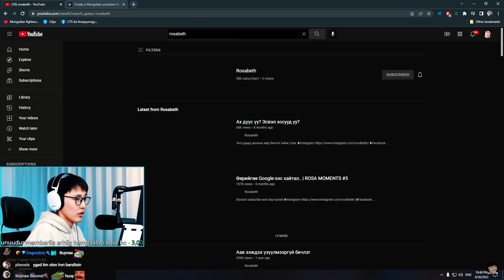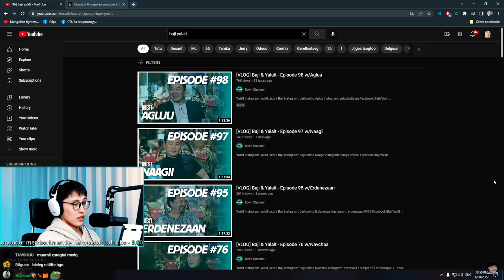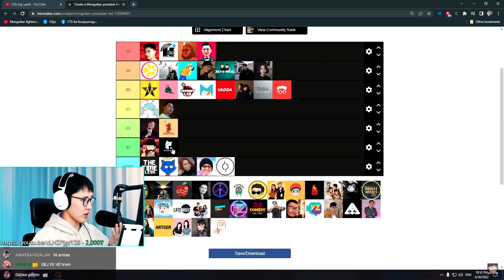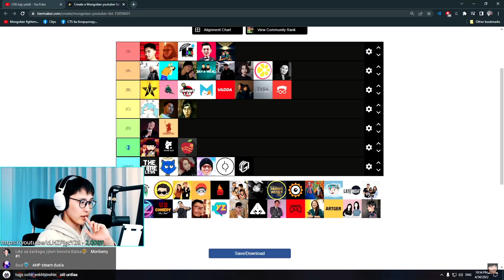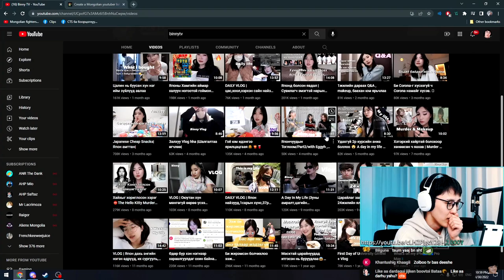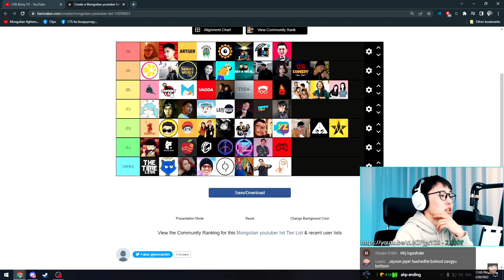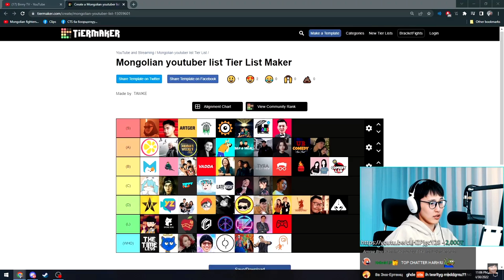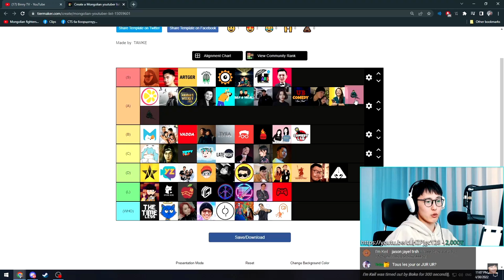@CTSstreams's youtuber tier list | 64 🇲🇳 youtubers